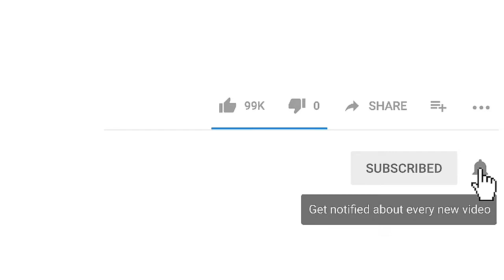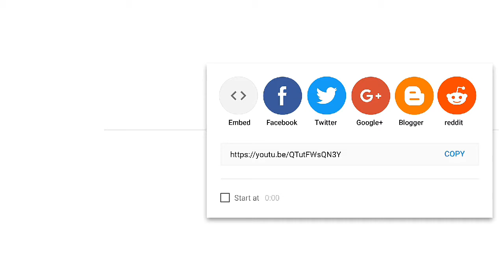Pigeon Favourite IC 1800 W Induction Cooktop | review | price | details | tworld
Pigeon Favourite IC 1800 W Induction Cooktop unboxing and review

Best induction based pressure cooker -

other useful cookwares